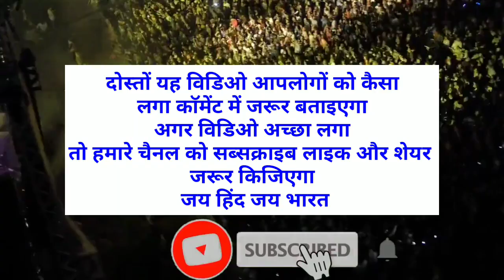All State Nameof India | Indian States Name